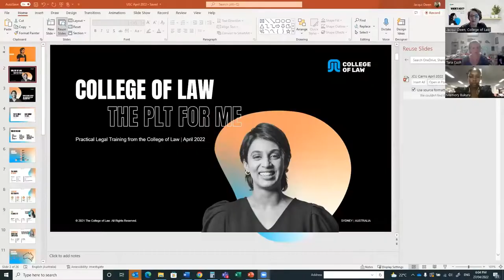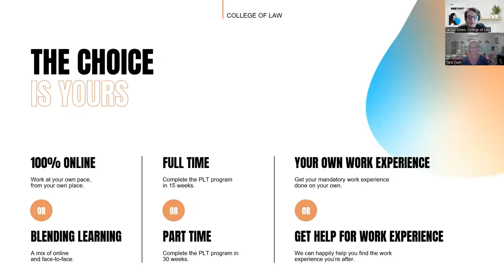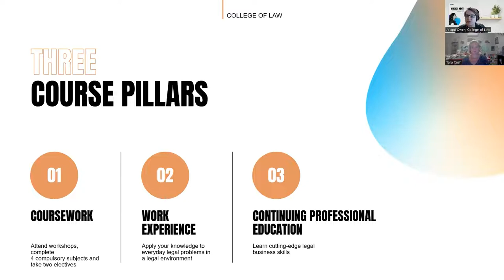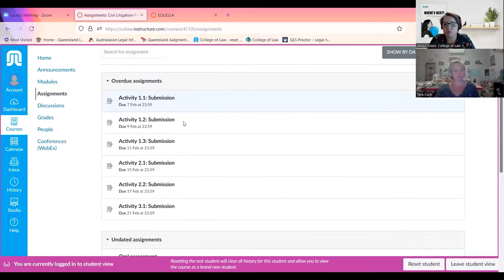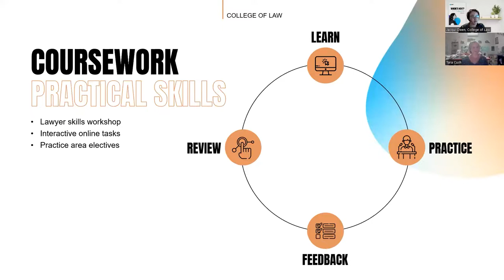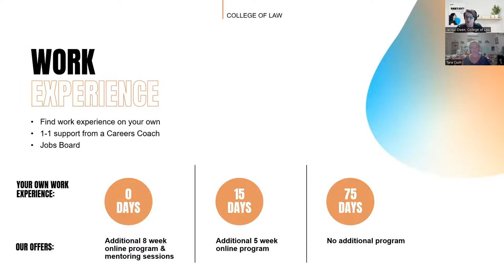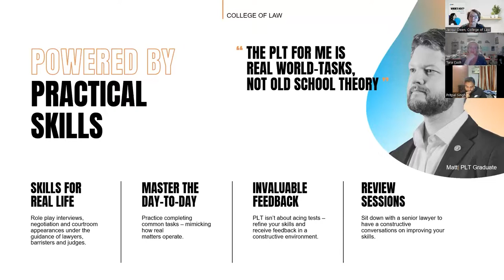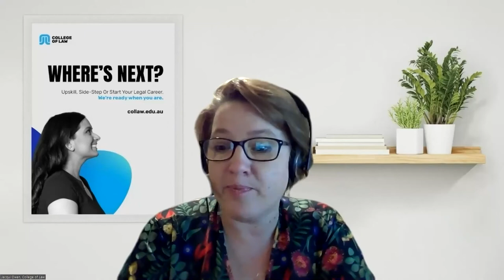Practical Legal Training Explained | Griffith University